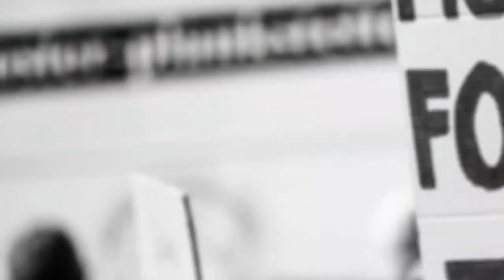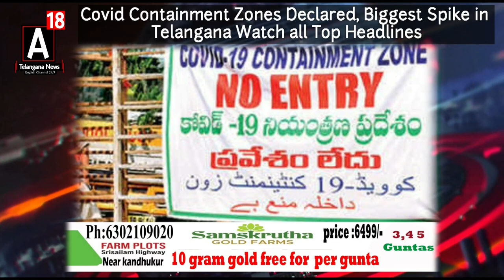Covid Containment Zones Declared, Biggest Spike in Telangana Watch all Top Headlines